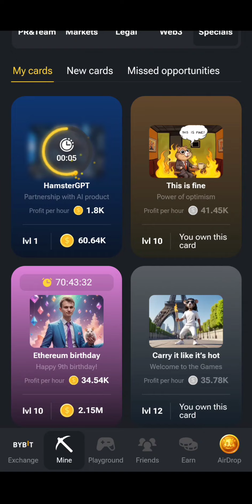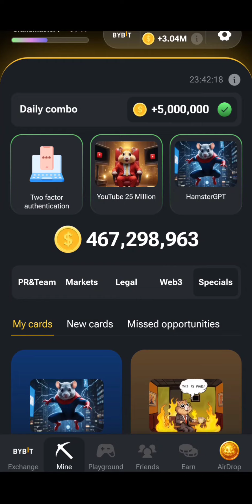3 August Hamster Kombat Daily Combo Card | Hamster Kombat Daily Combo Today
3 August Hamster Kombat Daily Combo Card | Hamster Kombat Daily Combo Today